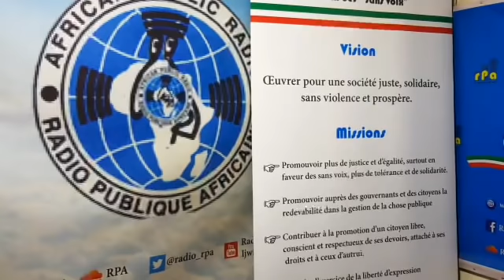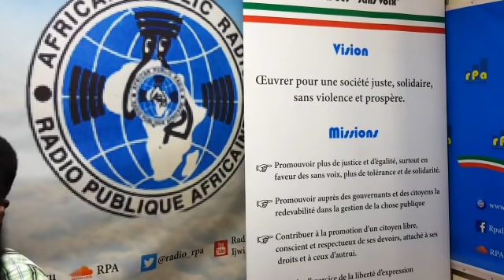RPA: Amakuru yo ku wa 14 Mukakaro 2020, mushikirizwa na Eloge Divin REMESHA